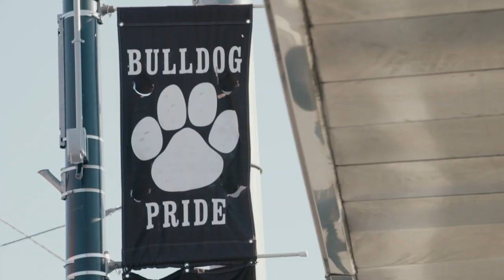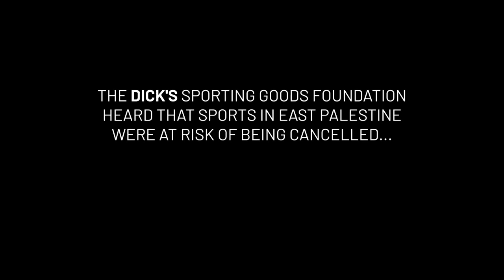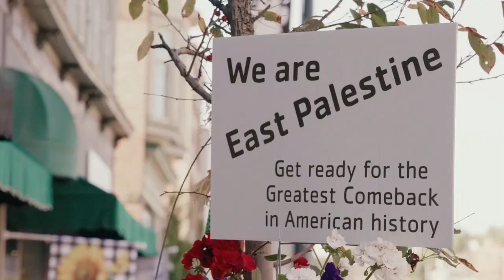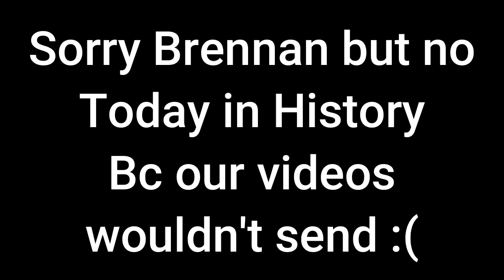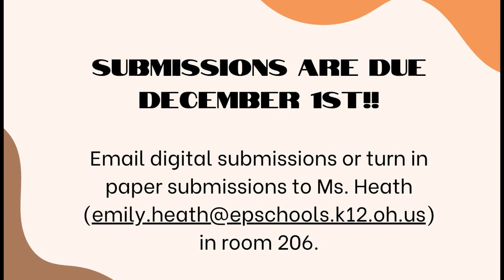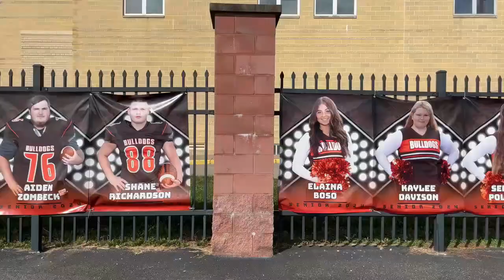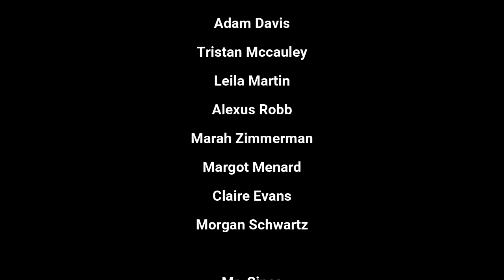EPTV Week 9